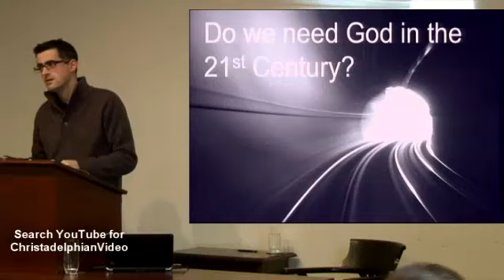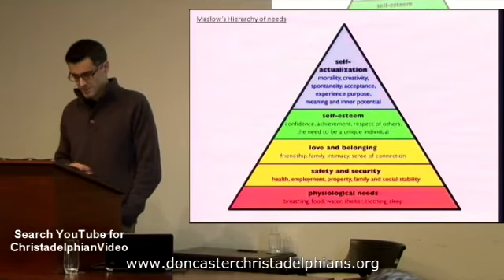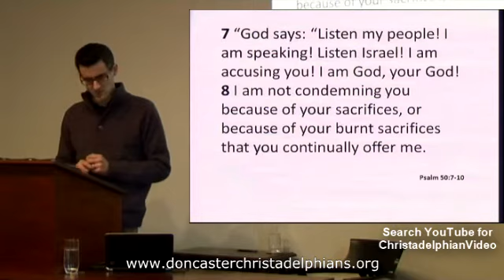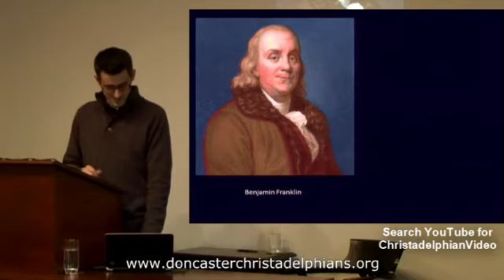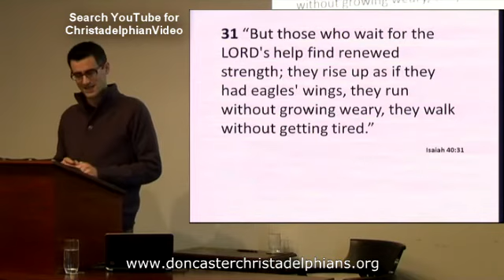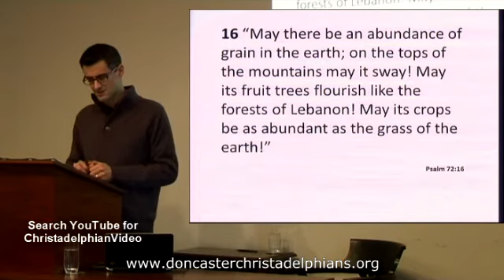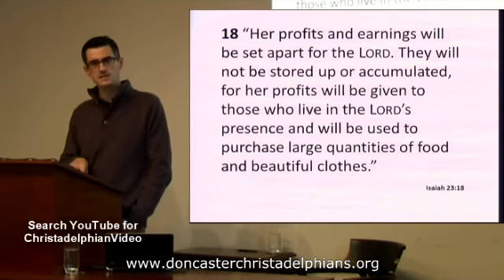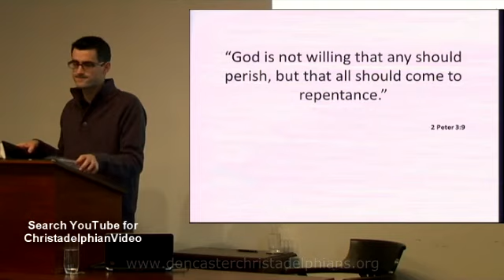Do we need God in the 21st Century? Mr.M.Crossley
Christadelphianvideo Bibletruthandprophecy christadelphianstalk Christadelphians Christadelphian Do we need God in the 21st Century? Mr.M.Crossley